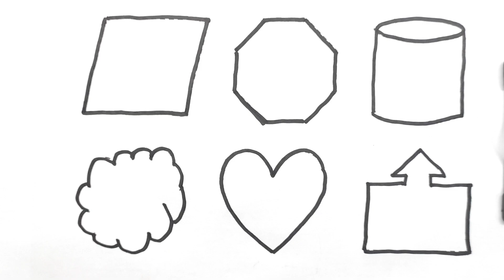learn shapes for kids, shapes drawing,2d shape drawing in color fill, toddler video kids part - 158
learn shapes for kids, shapes drawing,2d shape drawing in color fill, toddler video kids part - 123
Triangle
circle
heart
star
Pentagon
square
shapes

learn shapes
2d shapes
learn colors
2d shapes for kids
shapes drawing

2d shapes,2d shapes drawing,shapes drawing,drawing shapes,shapes,2d design drawing,drawing,drawing with shapes

2d design drawing easy
shape drawing
maths shapes 3d and 2d drawing
2d shapes for kids
shapes song
3d shapes drawing
drawing
drawing shapes
drawing tutorial
drawing lesson
drawing with shapes
portrait drawing
shape design
shapes
basic shapes
shapes drawing
drawing basics
drawing sapes
drawings
drawing for kids
drawing techniques
face drawing
shapes drawing
2d shapes drawing
shapes for kids
drawing
shapes
drawing shapes
kids drawing
learn colors
kids learning
shapes song
easy drawing
learn shapes
kids learning videos
drawing shapes for kids
colors for kids
2d shapes for kids
colors
2d shapes
drawing for kids
drawing shapes
drawing
kids songs
shape song
kids
shapes for kids
shapes drawing
shape
drawing sapes
songs for kids
shapes songs
shape drawing
learn shapes for kids
easy drawing
shape drawing for kids
shapes song
kids education
best kids songs
shapes
kids videos
kids animations
shape drawing video
4 kids
shape drawing easy